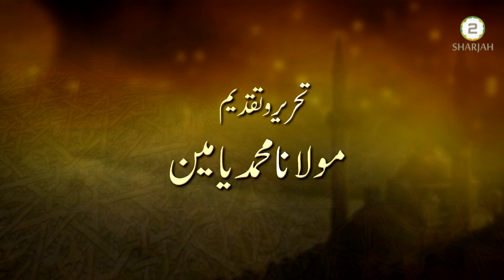Emani Sifat - 5th May 2019 - Episode - 314 - اِیمانی صفات